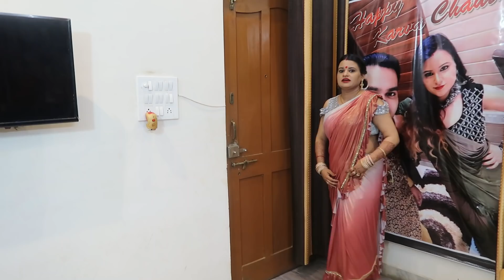Dekho Kaise Manayi Pehli अहोई अष्टमी Baby ke Sth/First Official Festival for Baby Poore Riti Riwaz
FOLLOW ME ON:
SNAPCHAT HUBBY : mayankshivani
ROPOSO : CHANDNI BEAUTYZONE

All content is owned by Chandni Beautyzone and may not be used anywhere else.

THANX
CHANDNI  beautyzone